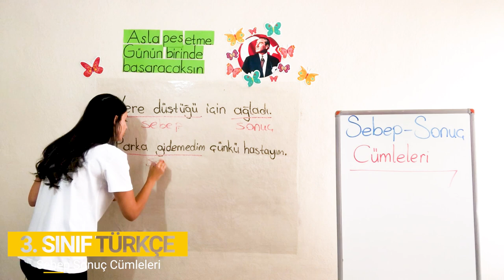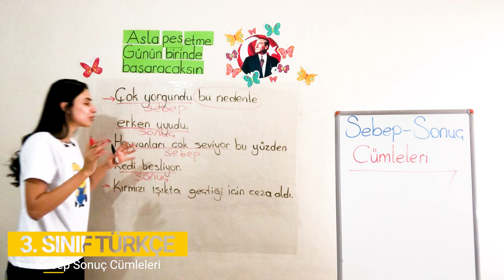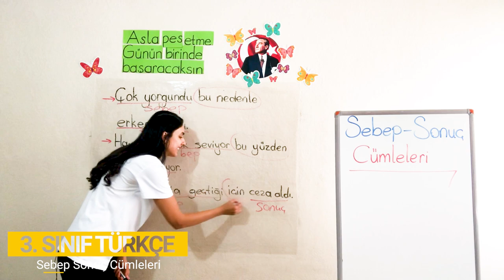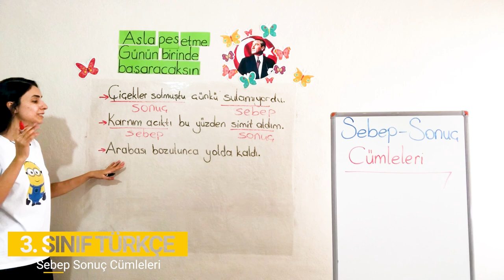3. Bölüm - Cümle Bilgisi - 9 Sebep Sonuç Cümleleri